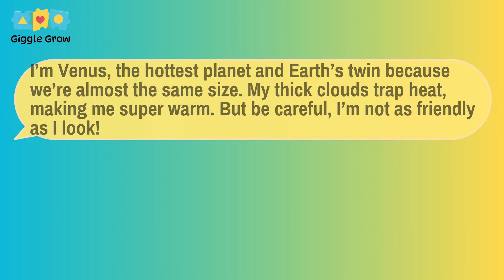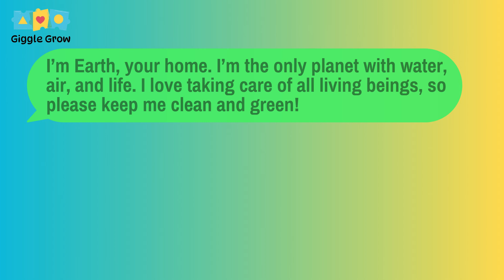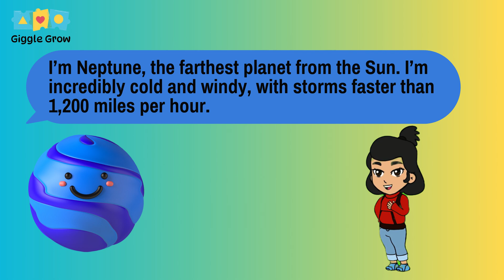Solar System video for kids | Information about Solar System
Join us on a fun-filled journey through space to learn all about the Sun, planets, and beyond! 🌞🪐 Discover fascinating facts about the incredible members of our solar system:

Sun: The big and hot center of our solar system.
Mercury: The closest planet to the Sun.
Venus: The brightest planet in the sky.
Earth: Our beautiful home planet.
Mars: Known as the red planet.
Jupiter: The largest planet in the solar system.
Saturn: Famous for its stunning rings.
Uranus: A cold and cloudy planet.
Neptune: A gas giant with a unique composition.